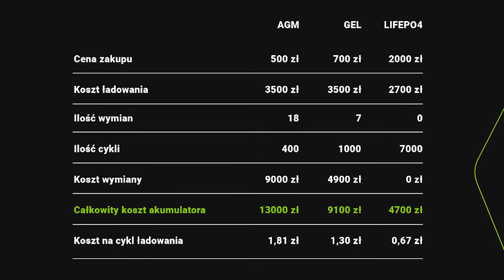Czy akumulatory LiFePO4 to dobry wybór? Cechy, wydajność i zastosowanie.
Szukasz niezawodnej i trwałej baterii do swojego kampera, łodzi lub systemu fotowoltaiki? W tym filmie przyjrzymy się akumulatorom Lifepo4 i porównamy je z tradycyjnymi akumulatorami AGM. Przyglądamy się funkcjom, wydajności i wykorzystaniu baterii Lifepo4, aby sprawdzić, czy są one dla Ciebie dobrym wyborem.

00:00 Wstęp
00:50 Zastosowanie i cechy
01:27 Żywotność akumulatorów LifePO4
01:50 Zakres pracy i waga

✅ Akumulatory do łodzi, kampera, paneli solarnych LiFePO4 50Ah do 200Ah